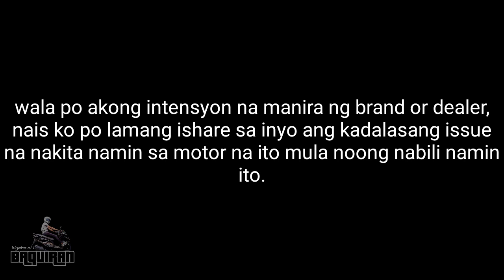2020 BURGMAN STREET 125: T-POST ISSUE FIXED!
share ko lang sa inyo guys kung paano ko inayos yung alog sa tpost ng burgman ko po. pero alam kong may iba pang paraan, pero ipakita ko sa inyo yung isang way. Basta daham dahan lang po sa pagbaklas at ingatan po natin si burgy natin 😁